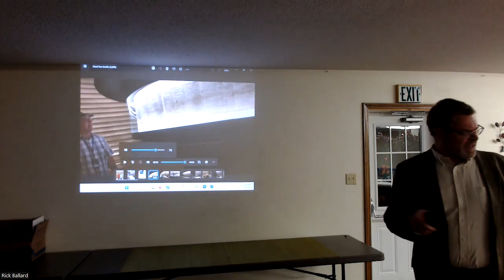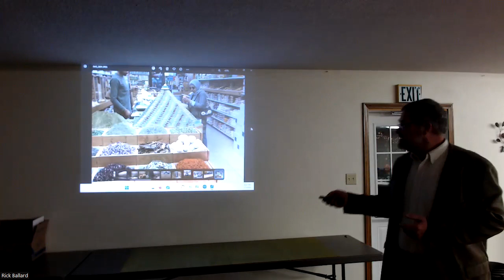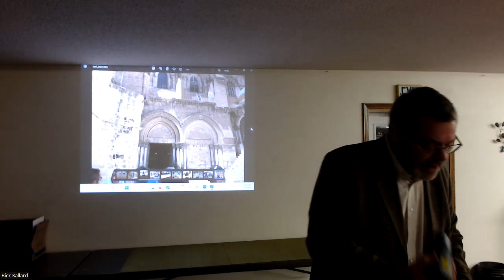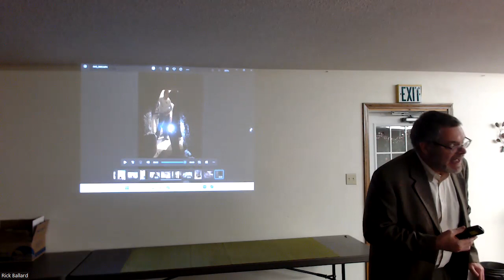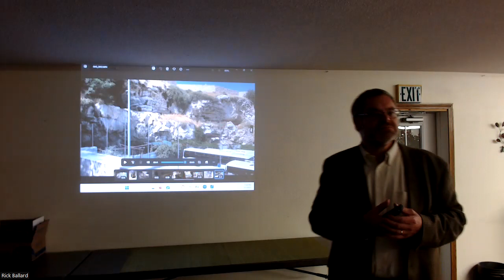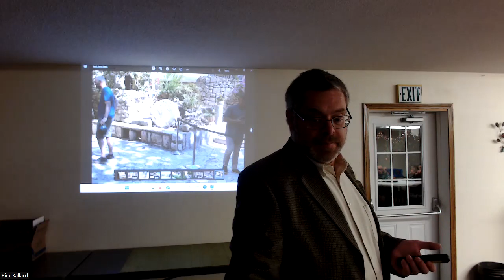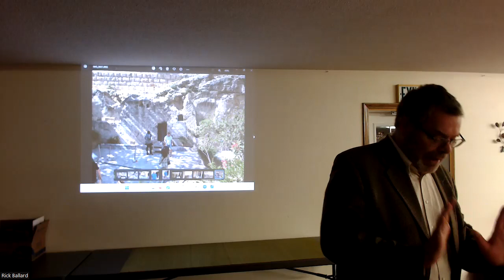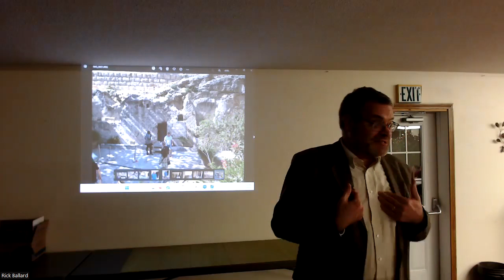Sunday Evening Service 1/1/23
Golgotha